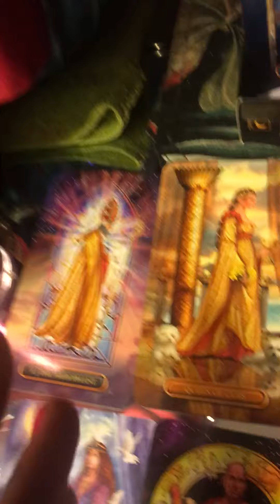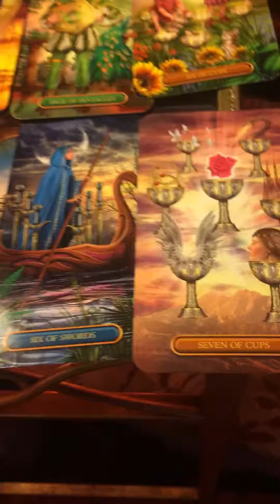✨AIR (GEM LIB AQU) BACK & FORTH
@deekennedy1216 IG & TIKTOK